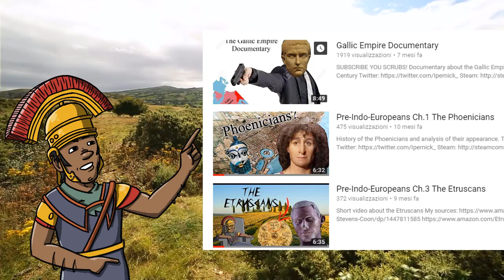The Samnites - Ancient Italy - Ancient History and Anthropology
-Comments are blocked because they were full of racism and people insulting each other and I was tired to read them plus I have moved on and I make different kinds of videos. Thanks for your support regardless-

Hello guys, I am back! Did you miss me?
I have decided to come back with a new video just before the new DLC for Rome II. Pre Roman Italy has always fascinated me, that is why i intend to make a series about my favorite tribes and peoples who lived in Italy during this time.
The Samnites are so fascinating to me due to their misterious origins, and I hope you found this video as entertaining and enlighting.
That's all I have, enjoy.